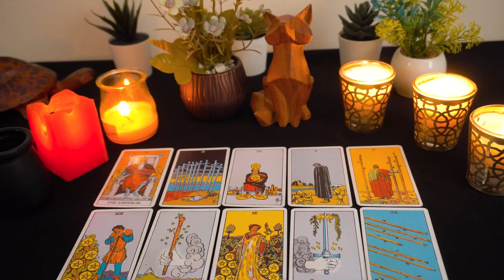CANCER..❤️Things are about to get quite awkward 🙃 for them